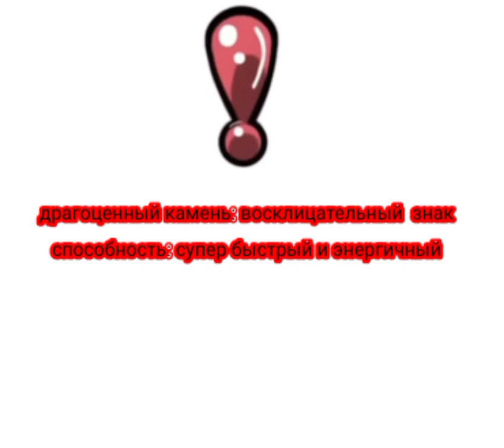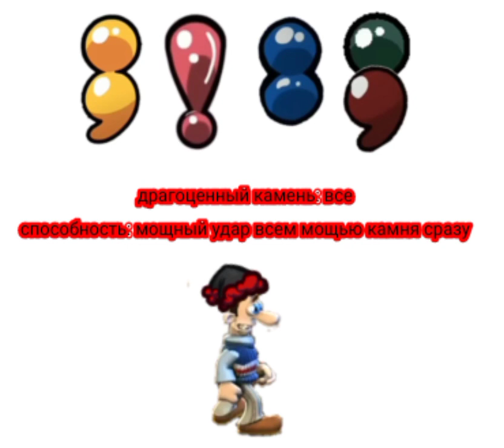все драгоценные камни